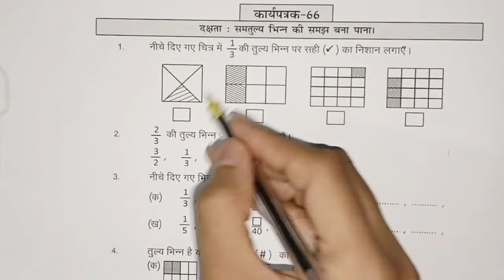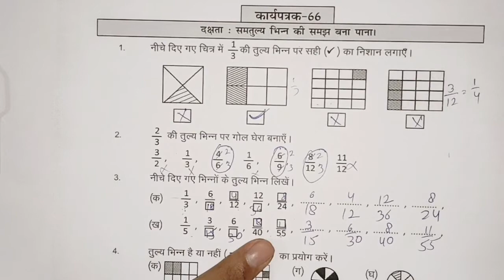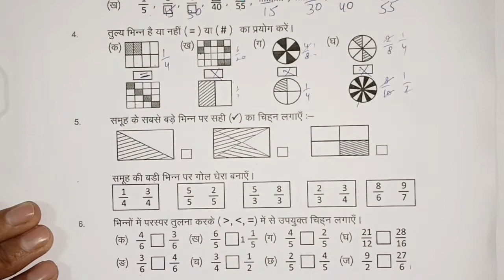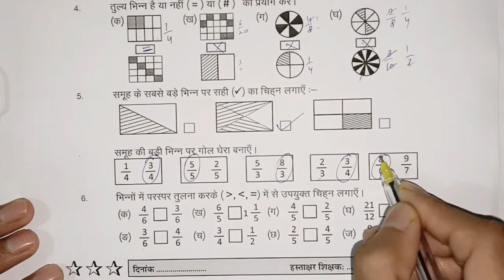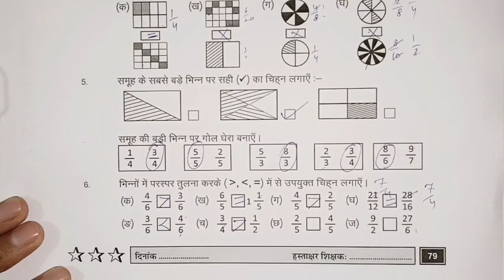कार्य पत्रक 66 / कक्षा 6 , 7 गणित ब्रिज कार्यपुस्तिका / Class - 6 , 7 Maths Worksheet - 66